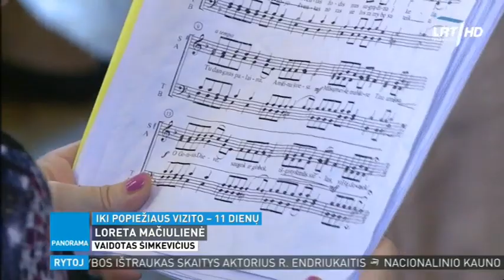LKA kariūnai ruošiasi popiežiaus vizitui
LKA kariūnai, ruošdamiesi popiežiaus Pranciškaus vizitui Lietuvoje, dalyvauja repeticijose, nes giedos bendrame jungtiniame chore per šv. Mišias Kauno Santakos parke. Jiems padeda LKA chormeisteris Linas Balandis. LKA, be studijų, nuolat vyksta ir neformalus kariūnų švietimas, padedantis ugdyti būsimus karininkus, atsakingai ir aktyviai dalyvaujančius kultūriniame ir visuomeniniame gyvenime.